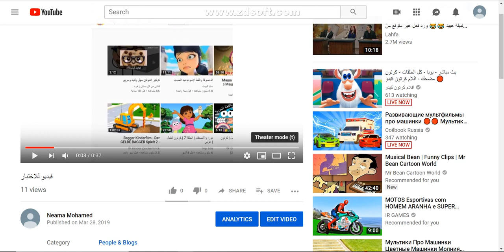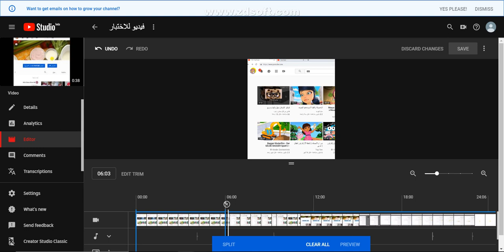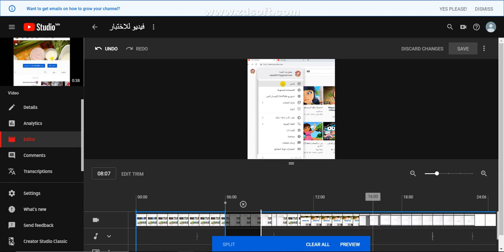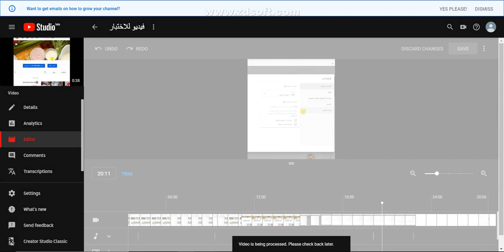بطريقة واضحة وبسيطة كيفية حذف مقطع من الفيديو من قناتك على اليوتيوب دون حذفه بالكامل 👌👌